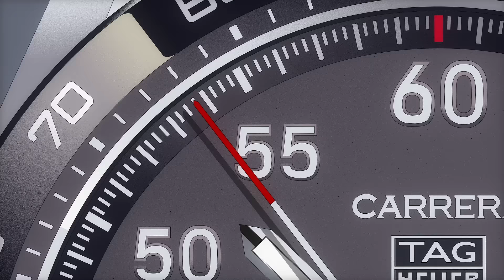TAG Heuer | Get Ready For the HolidaySeasonGP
The TAG Heuer elves are back at the factory in the midst of Switzerland’s winter wonderland, and are ready to light up the holidays. Grab your TAG Heuer timepiece and start the clock…the holidays are about to begin!